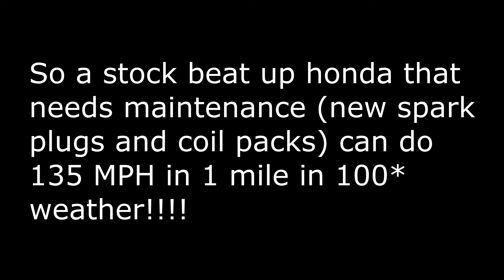Stock Honda S2000 1 mile runway @ 135 mph LOL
At Blytheville, AR during the Arkansas Gumball Rally.

100* weather and needing new spark plugs and coil packs.
I really thought the car may break down; it would die at idle.